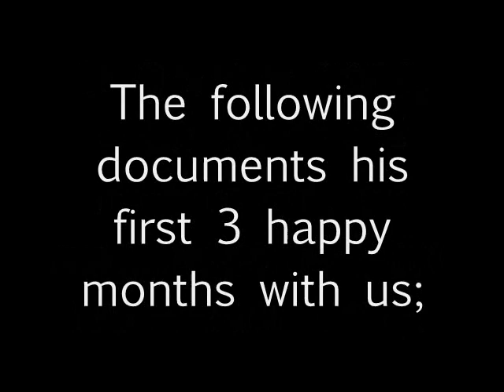Vim the Border Collie, Ages 7-9 Months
The first in a series following the training and growth of our amazing border collie, Vim.